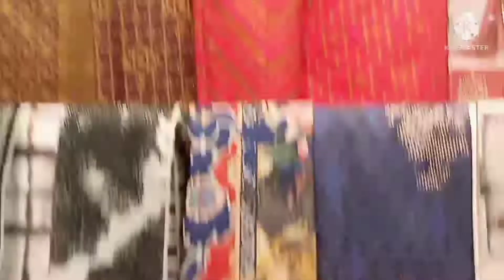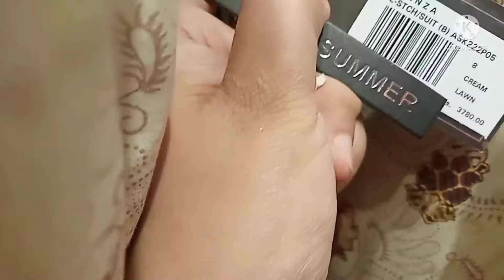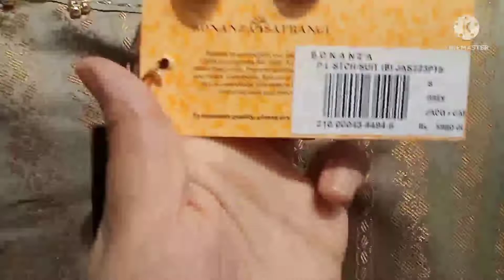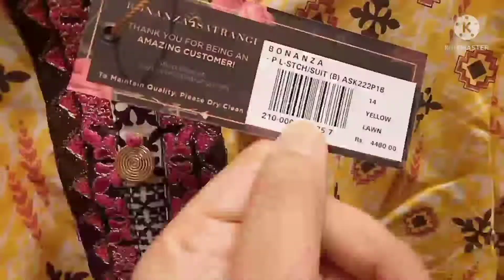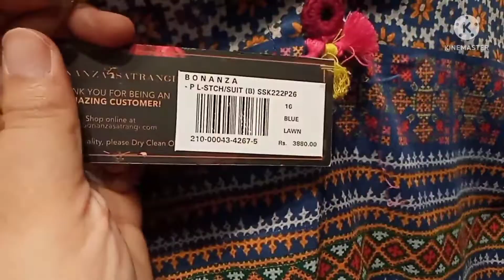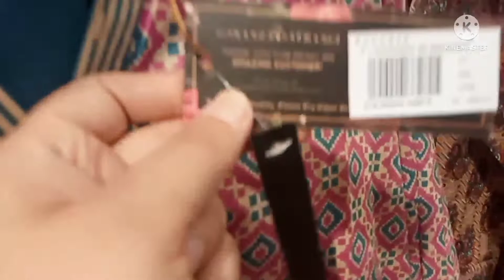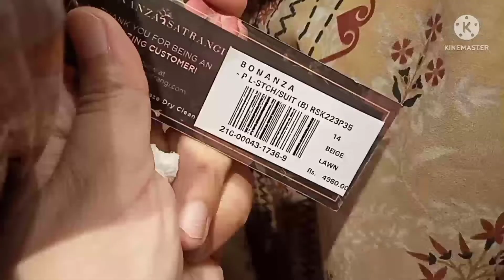Bonanza new summer collection 2022| Bonanza sale 2022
@ hina info Bonanza sale summer women's ready to wear collection. bonanza 3 piece lawn unstitched collection. Bonanza chamak collection. Summer sale